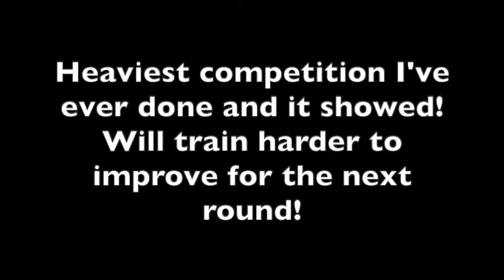2018 Strongman Corp Nationals